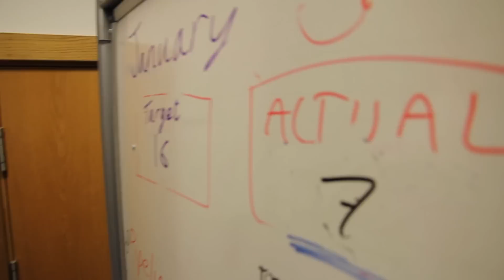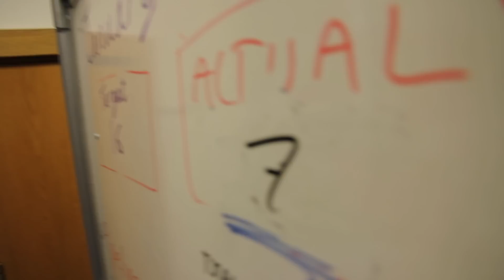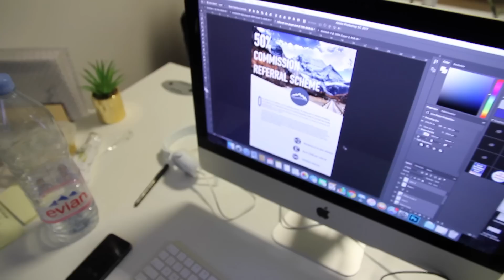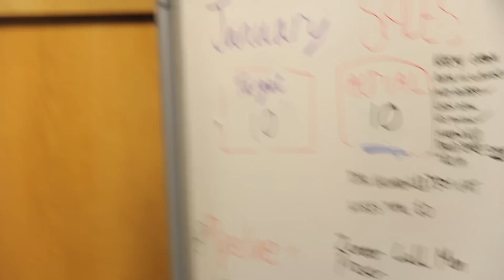2 NEW TEAM MEMBERS! - The Entrepreneur Vlog - WEEK 18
Two new team members take us to 7 in HQ, our business is growing at a phenomenal rate.

We want to keep our vlogs raw so that you as an entrepreneur can see what it really takes to build a business.